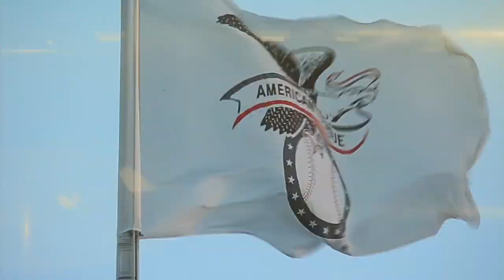Gimenez on NL West, arm around masked man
10/2/15: Chris Gimenez has his arm around a masked man as he casually talks about winning the NL West division at home